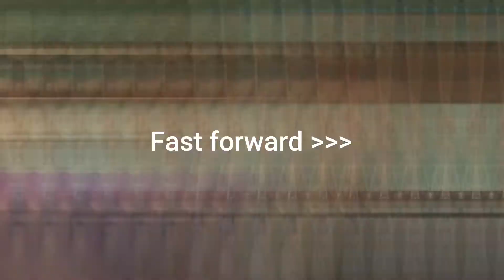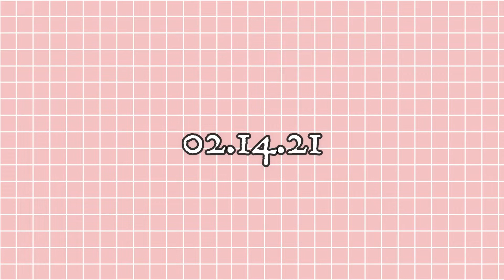HAPE BERTDIY BARBIE! | BIRTHDAY VLOG | BERNALES SISTERS VLOG 018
WELCOME BACK HAHAHAHA
A BIRTHDAY VLOG FOR YOU!

THANK YOU FOR 100 SUBSCRIBERSSSSS!